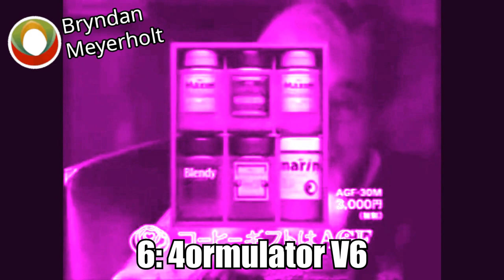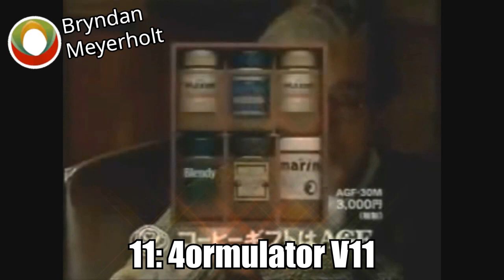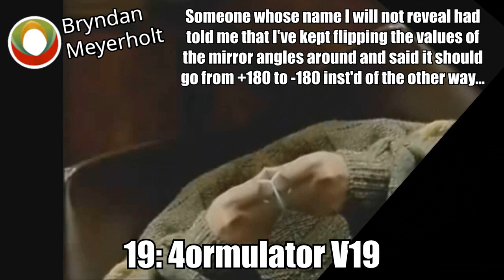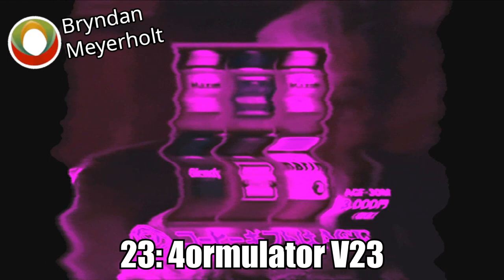Koshi Gifto Wa AGF Csupo 4ormulator Collection